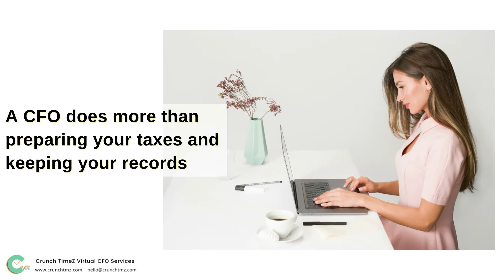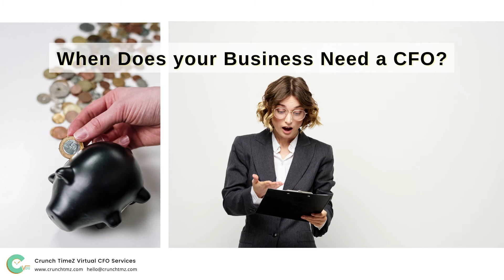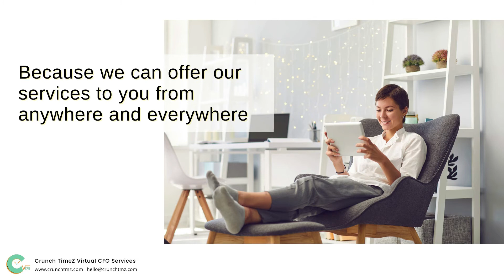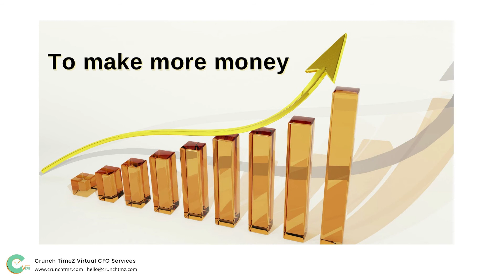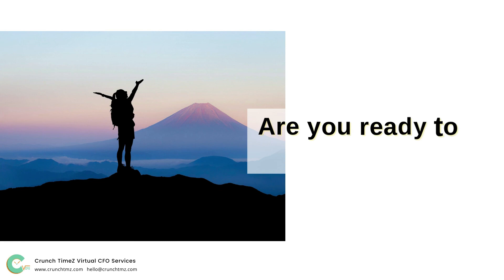Who is a Fractional CFO and What Can They Do For Your Business?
How you ever thought about how can having a fractional CFO can scale your business?

There are many functions within the accounting disciple that your business needs in order to operate smoothly, grow and scale, satisfy your obligations and comply with government rules.

In this video, we discover different concepts and how having a CFO can evolve your business.